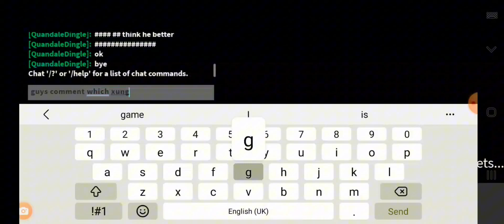roblox right 2 fight gameplay